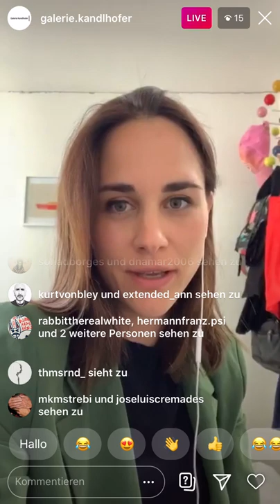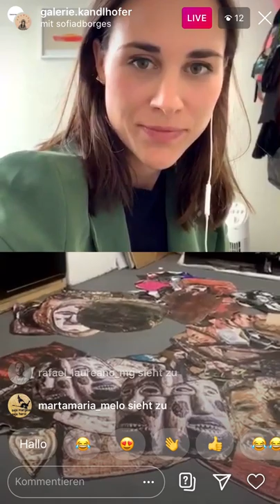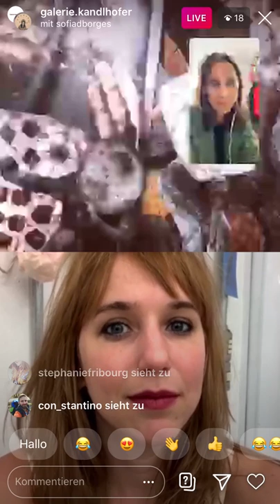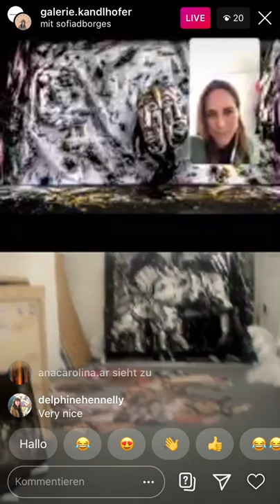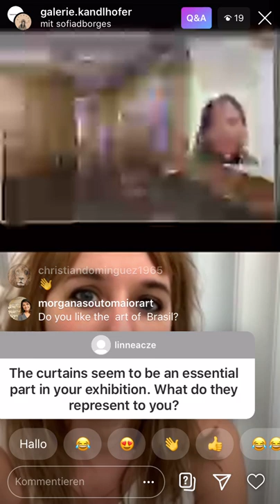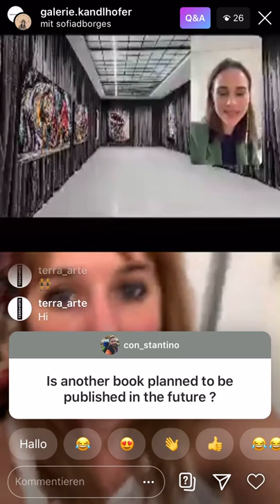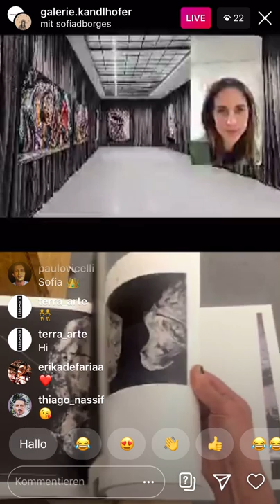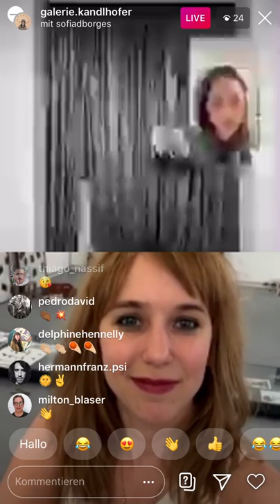IG LIVE with the Brazilian artist SOFIA BORGES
For over a decade Sofia Borges (*1984 Ribeirão Preto / Brazil, lives and works between São Paulo and Paris) has been using the photographic medium to study philosophical notions and to question the mere act of representation itself. Her extensive field of research started at paleontology museums, caves and other spontaneous shrines of archetype archiving that more recently reached the limits between performance, collage, image and metaphysics.
Disconcertingly unfamiliar and unrelated objects are unified through her strong aesthetic language and subsequently further intertwined to the body of her work, always in a seemingly intrinsic manner.

Recent exhibitions include: Being: New Photography, The Museum of Modern Art, New York (2018); Curatorial project at 33rd São Paulo Biennial – Affective Affinities: The Infinite history of things or the end of the tragedy of One, São Paulo (2018); 7th Daegu Photo Biennale, Daegu Arts Center, Daegu (2018); Il Coltello Nella Carne, Padiglione d’Arte Contemporanea (PAC), Milan (2018); CORPO A CORPO, Instituto Moreira Salles, São Paulo (2017); Black Chalk and White Charcoal or The Myth of The Absent Matter, Foam Fotografiemuseum, Amsterdam (2016); De Mineralis, pierres de visions, Institut d’art contemporain, Villeurbanne/Rhône, Alpes (2015).